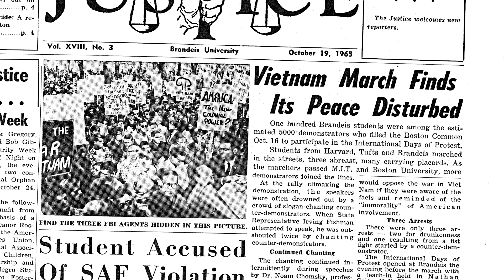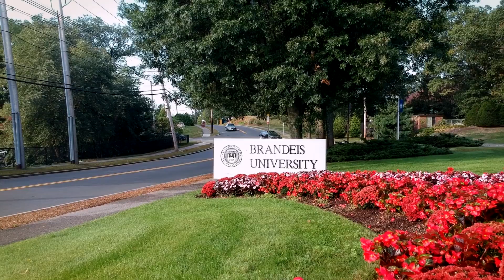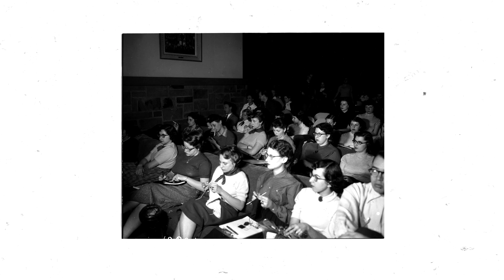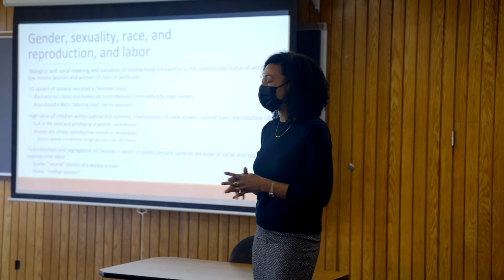Brandeis at 75: One Brandeis, Countless Stories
In 75 years, Brandeis has brought countless people and stories together, connecting our entire community through time. Alums from every chapter of our rich history show how Brandeis has been a powerful part of people’s lives since the very beginning.

Come be a part of the countless stories that make up our community! Join us this October 13-15, as we gather to celebrate our bold past and look ahead to our bright future.